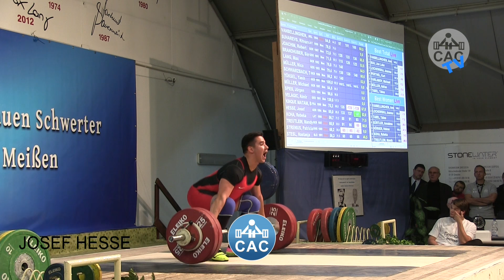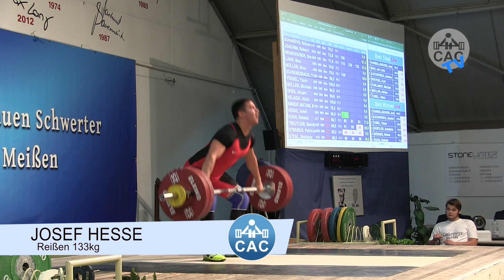CACtv - 19.11.16 - Pokal der Blauen Schwerter 2016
Marc Huster interviewt für CACtv
Traditionsturnier Gewichtheben
Outtake ist nur Spaß